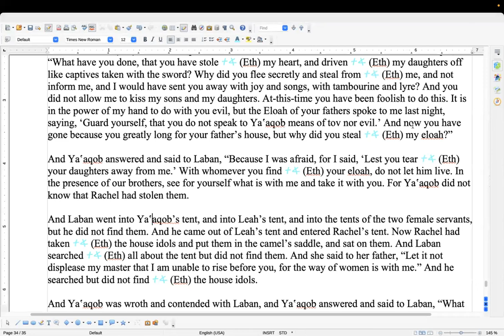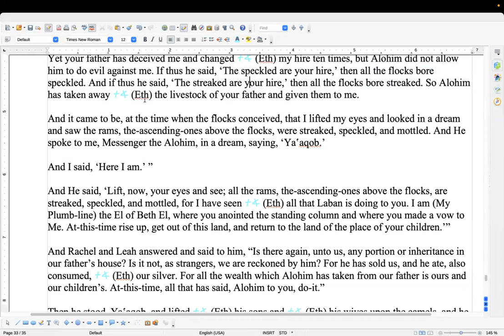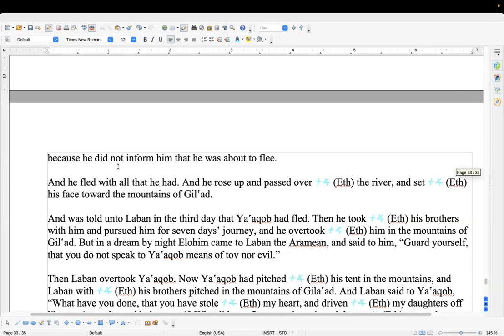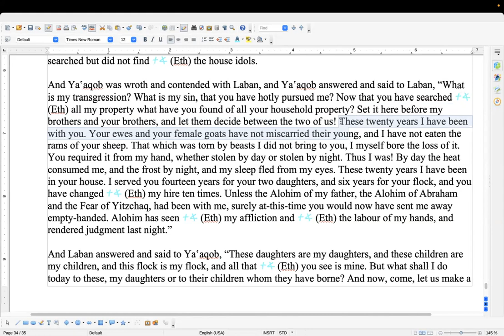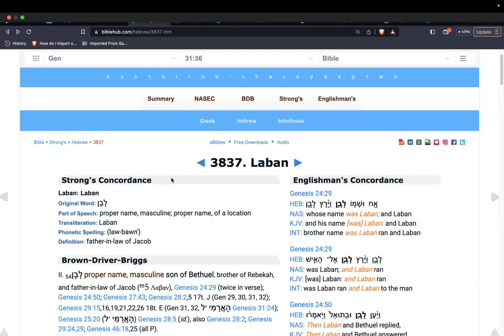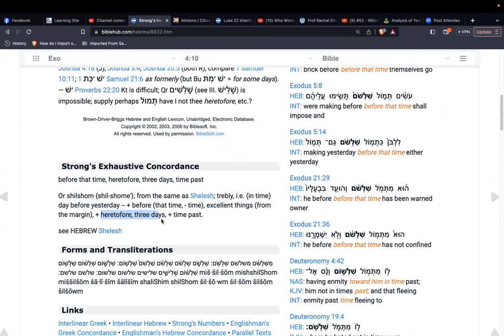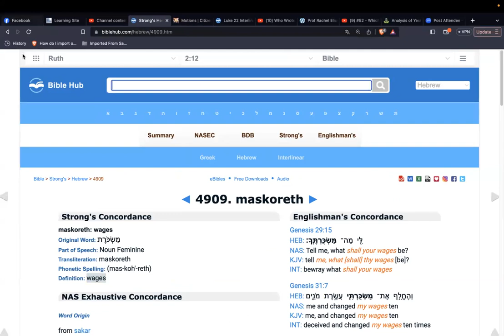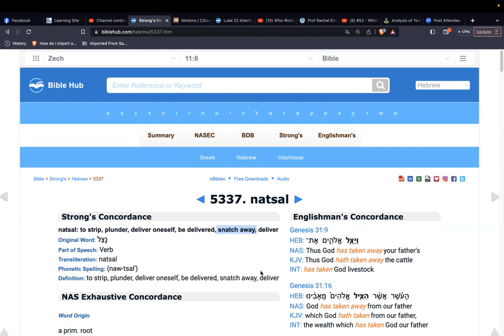Shabbat study Genesis 31 w/ commentary and a look at some underlaying Hebrew Words 16/11 (27Jan24)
Shalom all, may our Father be pleased to make Himself known to us all through His Beloved Son. In this chapter we have a continuation of the English translations not quite lining up with the words they use. When a more literal translation is used, it makes it a lot easier to see the "Parable" in the narrative account.

Please comment if you feel led, and Yahuah be with you.